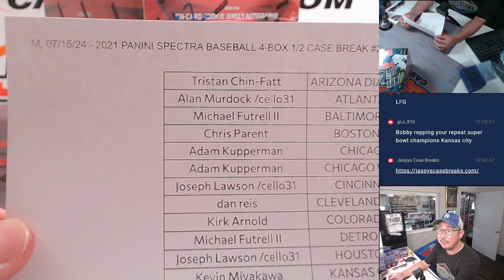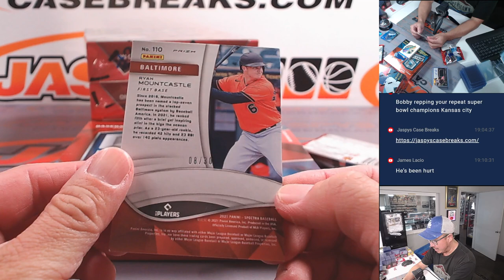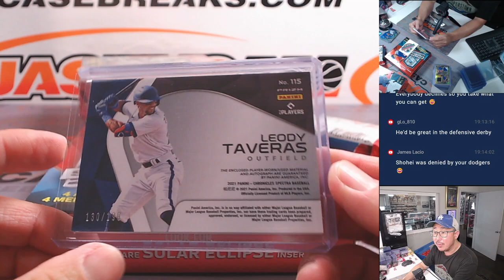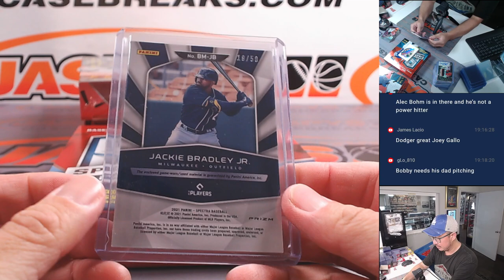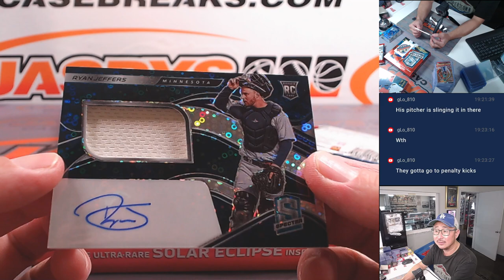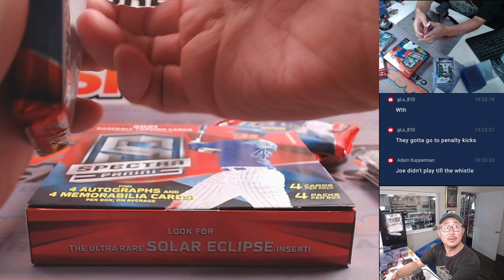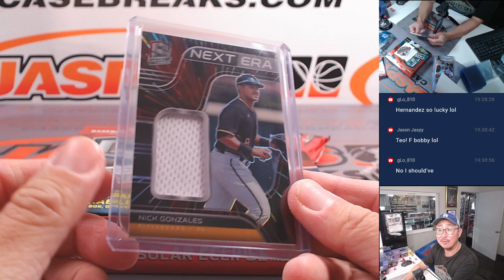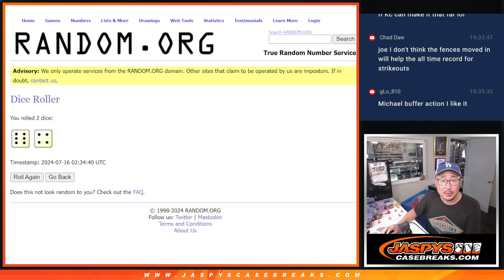M, 07/15/24 - 2021 PANINI SPECTRA BASEBALL 4-BOX 1/2 CASE BREAK #2 *PYT*